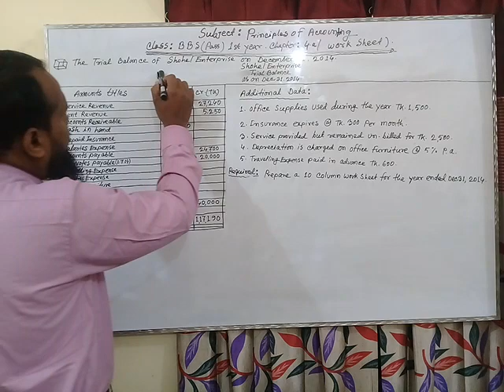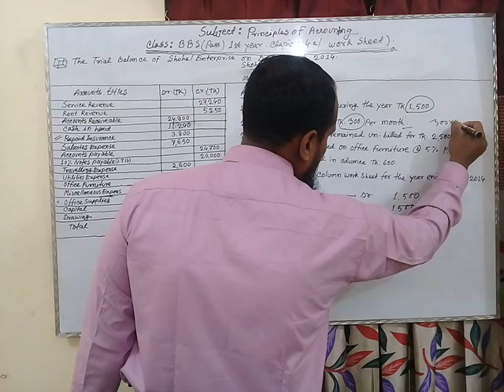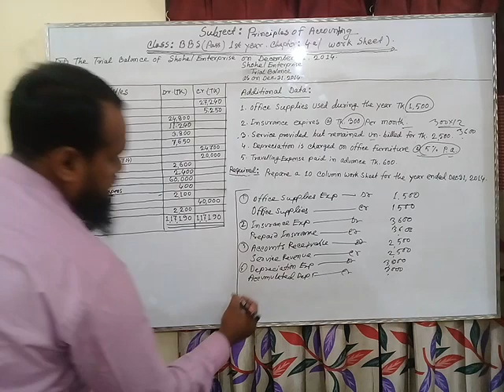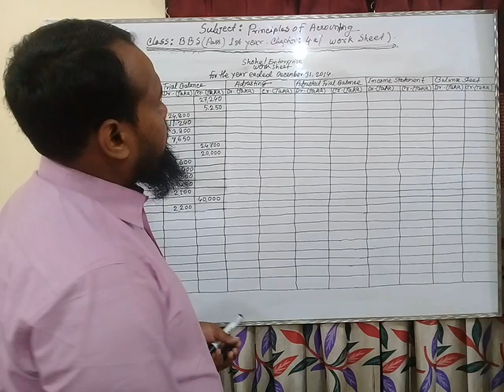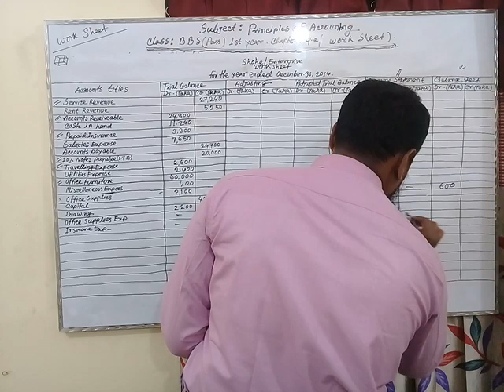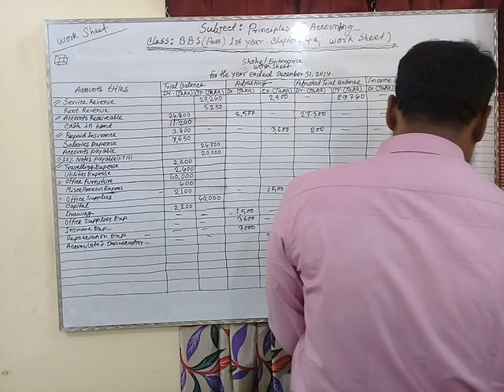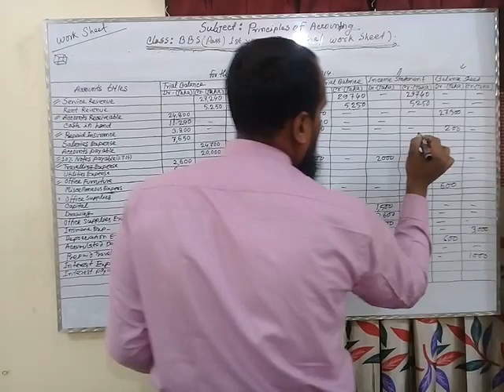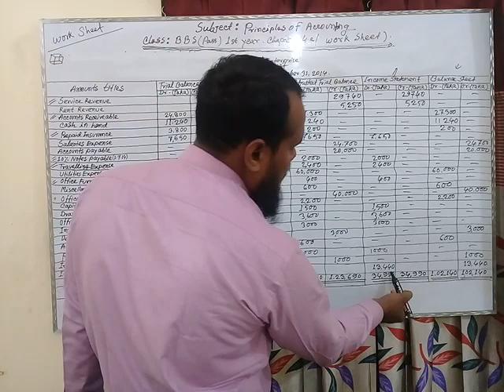Work Sheet (Part-3); BBS(Pass) 1st Year; Principles of Accounting : By MMR Sir.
Online Class: 35
Subject :  Principles of Accounting
Class: BBS ( Pass) 1 st Year.
Chapter : 04 a(Work sheet )

Md. Mahafuzur Rahman
Lecturer in Accounting
Imam Gazzali University College
CUET,Raozan,Chattogram.